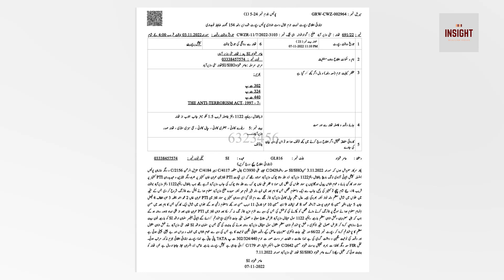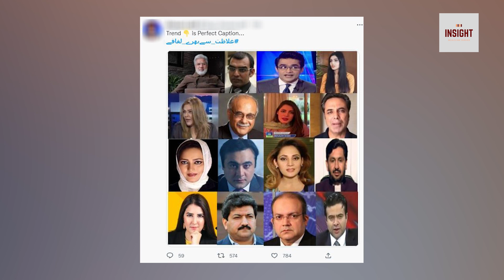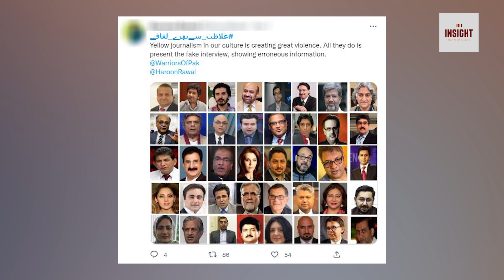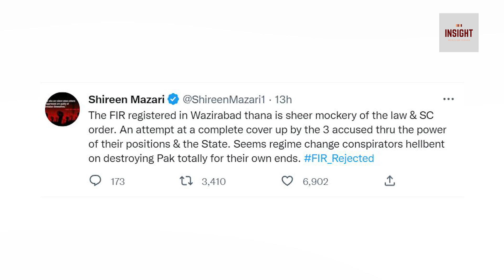Pervaiz Ellahi nay Imran Khan ko Punjab Assembly tornay per saaf inkar kar diya | Exclusive Insight